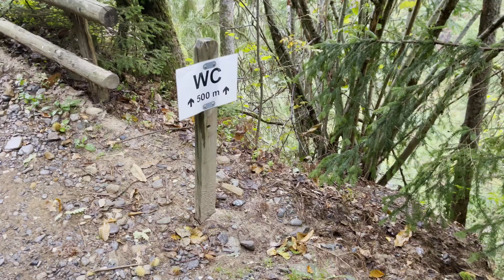Entdecke die Landschaft Merans & begleite uns abseits der üblichen Wege | SÜDTIROL Vlog #3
Der Sorapissee und die Drei Zinnen gehören vermutlich zu den schönsten Wanderungen & Sehenswürdigkeiten in Südtirol, sind aber auch sehr touristisch. Wir haben uns daher für den Beginn unseres Urlaubs in Südtirol zwei schöne Wanderungen nahe Meran herausgesucht, die vielleicht keine direkten Geheimtipps sind, aber sich jenseits der Touristenmassen der Dolomiten bewegen.
Die beiden leichten Rundwanderwege führen uns an der schönen Passerschlucht entlang und bieten uns einen herrlichen Ausblick auf den Kalterer See.
Und wir zeigen dir in diesem Video auch unsere schöne Ferienwohnung in Südtirol.

✍️ Hinterlasst eure Gedanken in den Kommentaren und oder hinterlasst ein bisschen Liebe ❤️

Wir freuen uns darauf, eure Meinung zu hören und euch im nächsten Video wiederzusehen! Bis dann, ihr Lieben! 🥰

ANIKA & MARCO

☞ ✍🏻  UNSER BLOG • viele Tipps zu vielen Ländern • 🌎  WELTREISE PLANEN

☞ 🆕 UNSER NEWSLETTER • Bleib immer aktuell mit uns auf Reisen

UNTERSTÜTZE UNS 🧡
☞ Und wenn du unsere Videos richtig feierst & uns gerne direkt unterstützen möchtest:

Wir freuen uns riesig über jeden Support von dir, denn so haben wir die Chance auf diesem Kanal gemeinsam mit dir weiter zu wachsen! 🧡

🎬 Unser Technikzeugs kurz und knapp • Mehr findet ihr auf unserem Blog

☞ Kameras
⇢ Nikon Z6*
⇢ Nikon Z6II*
☞ Objektive
⇢ Nikkor 24-70mm*
⇢ (mit ETZ-Adapter) Tamron 70-180mm*
⇢ Nikkor 40mm*
☞ Mikro*
 ⇢ Sennheiser
comica Vimo C3*
☞ Drohne (aka Drogon)*

Das heißt, wenn du ein Produkt über den Link kaufst, erhalten wir dafür eine kleine Provision. Mit dem Kauf über diese Links kannst du uns somit direkt unterstützen 💚, damit wir weiterhin für dich kostenlose Reisetipps und Videos erstellen können!
Keine Sorge: Für dich ändert sich am Preis aber nichts!

🎥 Video Kapitel | Passerschlucht und Rastenbachklamm
00:00 Intro
00:21 Wandern an der Passerschlucht im Regen
03:40 Unsere Ferienwohnung in Südtirol
04:20 Durch die Rastenbachklamm
07:08 Highlights die noch folgen...